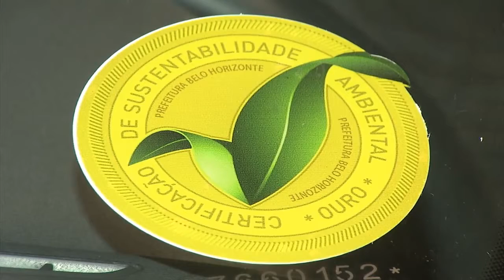Gasmig aumenta 'Frota Verde'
A Gasmig reduz emissão de gases poluentes de sua frota, com aumento para 36 veículos movidos a Gás Natural e Etanol.